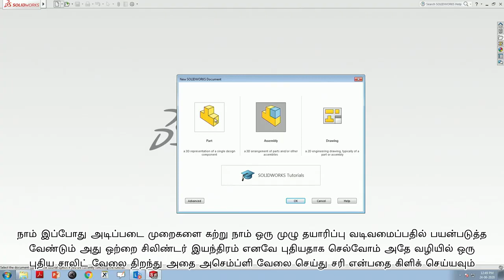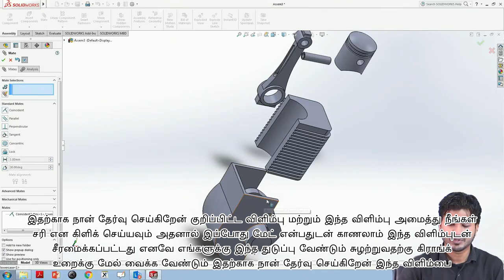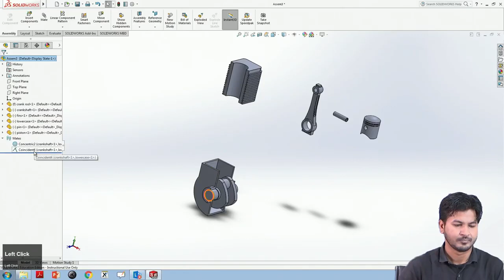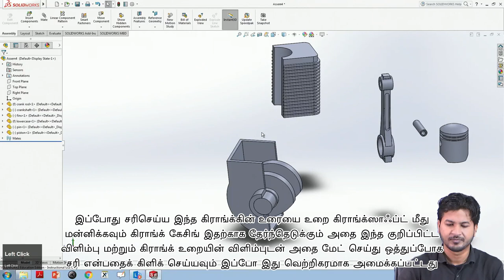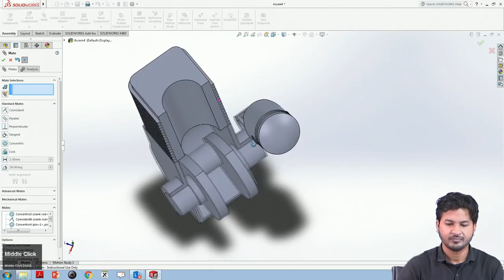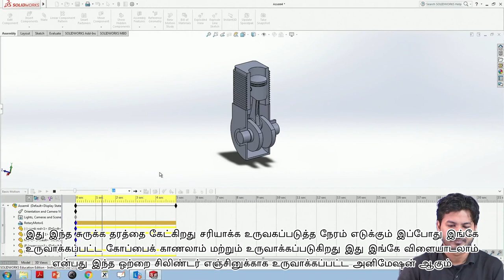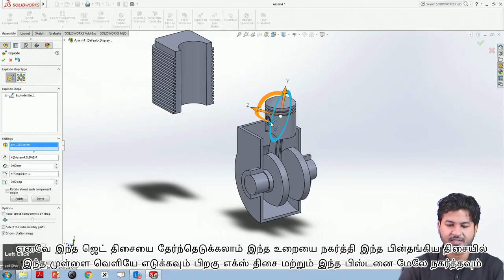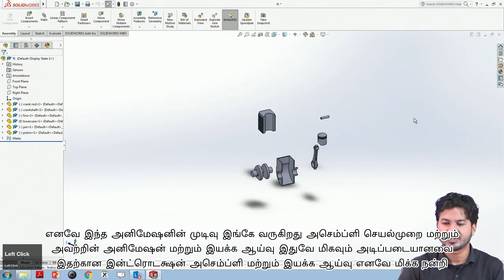Lecture 63: Assembly Drawing (Contd.) - [Tamil]